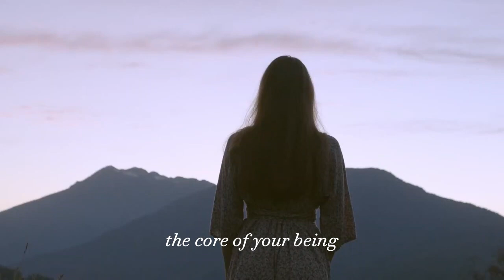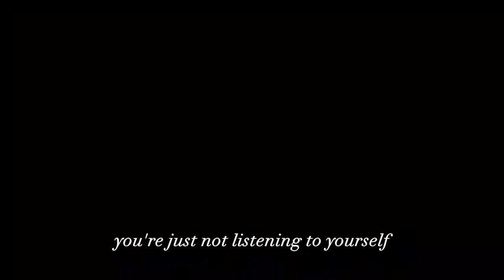IT IS NEVER TOO LATE; SELFLOVE💖💚💚💖